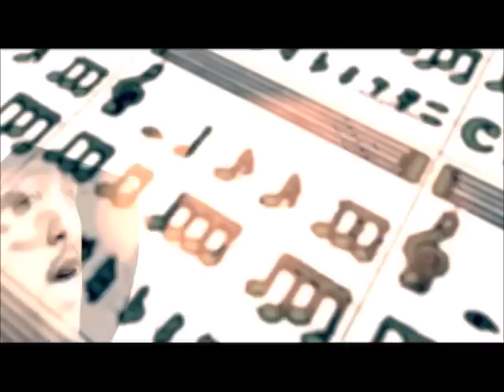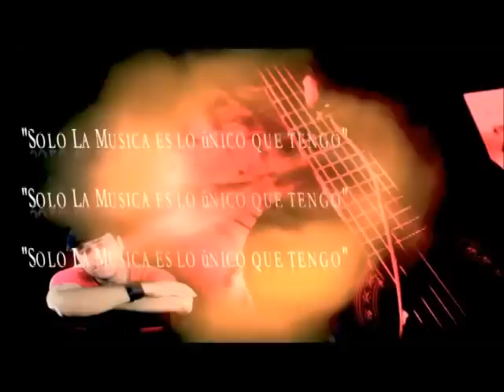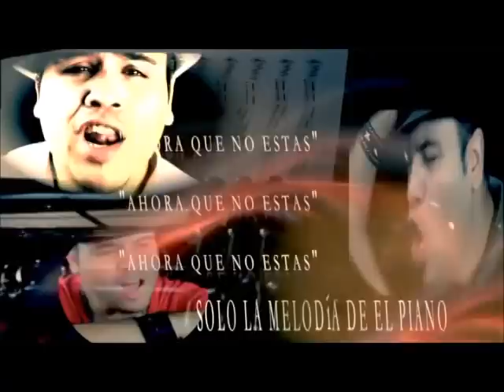DON SONERO -"Solo la Musica" (Official Music Video)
official video from the "LA Verdadera Escena" Act II visual album collection - a cinematic - style compilation of videos that represents original works by artist Don $onero - the most currently publicly and critically acclaimed indie, Bilingual vocalist, producer, performer, actor, entertainer of the decade...